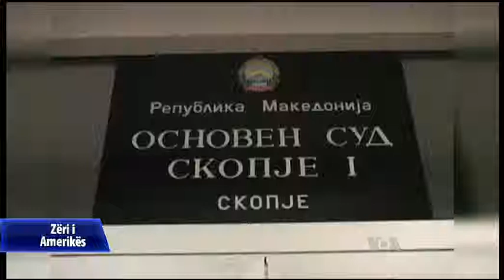Maqedoni, Gjykata Themelore hedh poshtë akuzat e opozitës